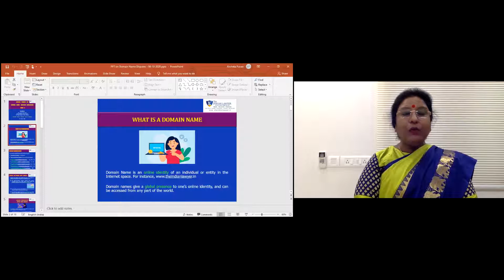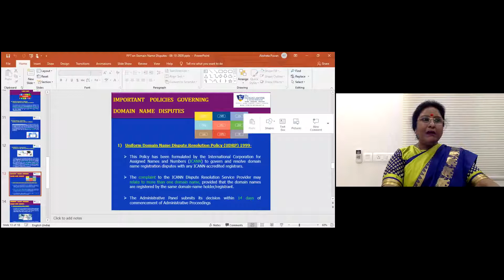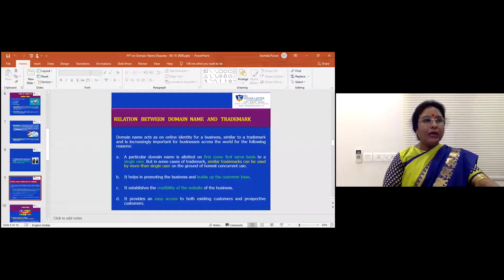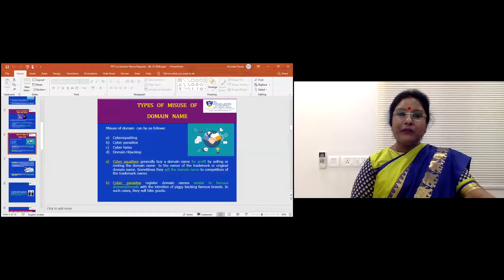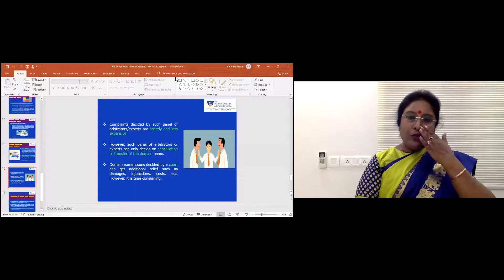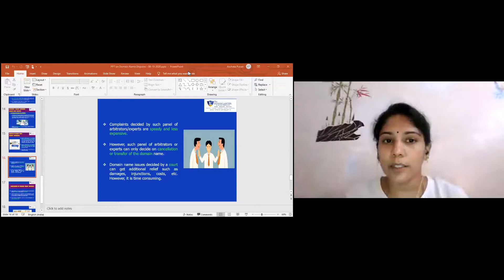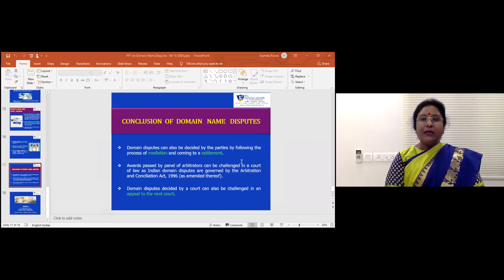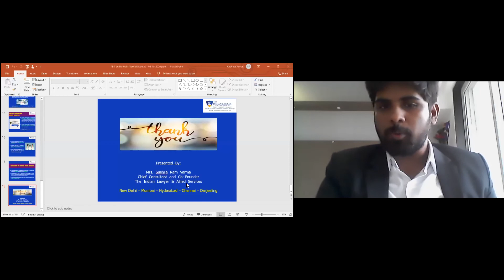Domain Name Disputes Arbitration | KFCRI Sector Specific Webinar Series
Kovise Foundation Conflict Resolution International (KFCRI) under the guidance of the Project Advisor, Mr.V.Inbavijayan the institution will be conducting a Webinar on the Topic 'Domain Name Disputes Arbitration'

The Panelist leading the webinar is Mrs.Sushila Ram Varma. Mrs.Sushila Ram Varma is the founder and Chief Consultant of "The Indian Lawyer & Allied Services", Litigator, Arbitrator, and Negotiator. She is also the President of The Child Foundation and a Member of the Supreme Court Bar Association & Delhi High Court Bar Association.

The session shall be moderated by Mrs.Gaana Priya, a Research Associate of KFCRI.

Date: 8th October 2020 (Thursday)

Time:  3:00 PM - 4:00 PM (IST) (GMT+5.30)

Topic: 'Domain Name Disputes Arbitration' - A KFCRI 'Sector Specific' Webinar Series - 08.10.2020